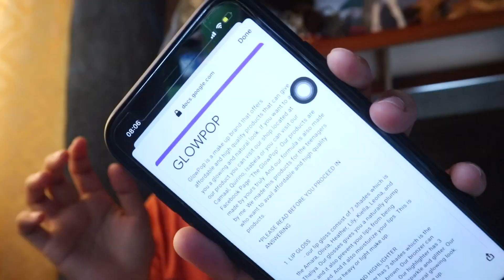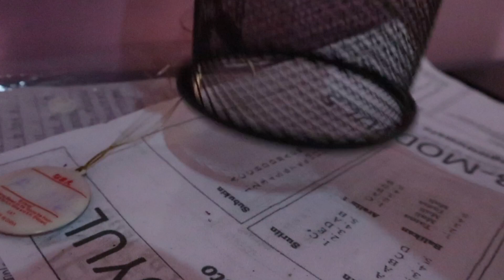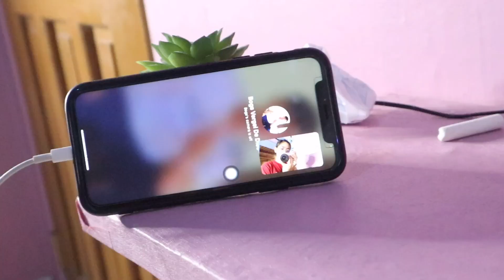Failed request ft. talking abt having a business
hi everyone! I'm planning to launch my business soon to help my parents :)) I hope ya'll support me.